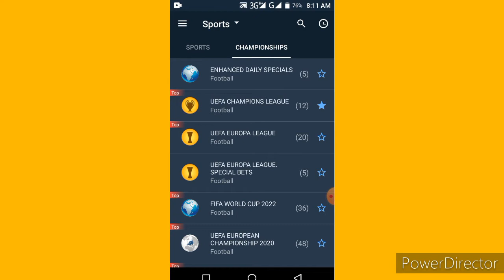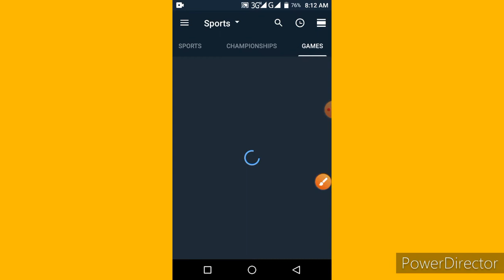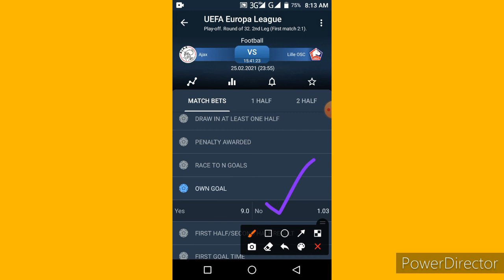1xbet নতুন টিকছ নিজের পায়ে নিজের জালে গোল দিলে শুধু হারবেন দেখুন@